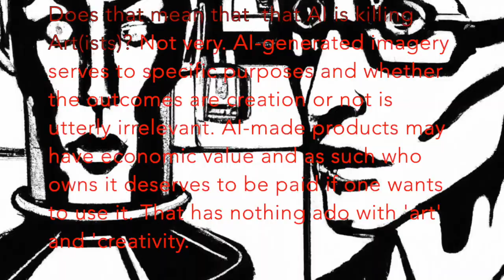AI SERIES EP01 - IS AI KILLING ART'?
This is the first episode dedicated to the impact of AI on photography and the visual arts. The theme is the widespread belief that AI is killing art.
Actually, this is not true, because what AI is doing is commoditising the market for visual products. Art as such remains unaffected. What is changing is the attitude of potential customers (magazines, advertising agencies, media) to pay a higher price when they can get similar usable products for less.
This has much to do with business and less to do with creativity.